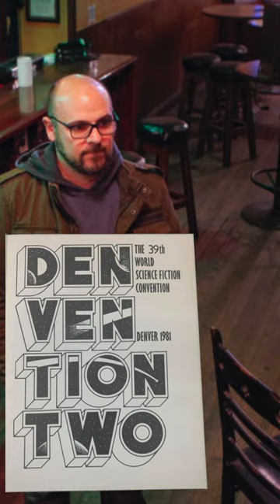Cyberpunk, Cyberspace and Steampunk: Where Did They All Come From?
William Gibson played a massive role in popularising Cyberpunk, Cyberspace and Steampunk - phrases, genres and styles we take for granted. His novel Neuromancer is a cornerstone of the cyberpunk genre - but how did Gibson get started? Here's our video...